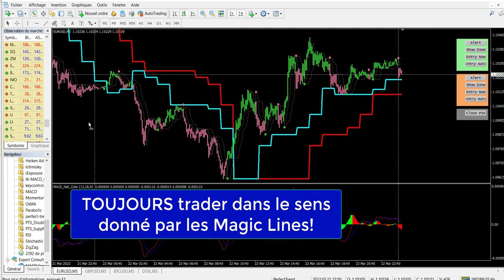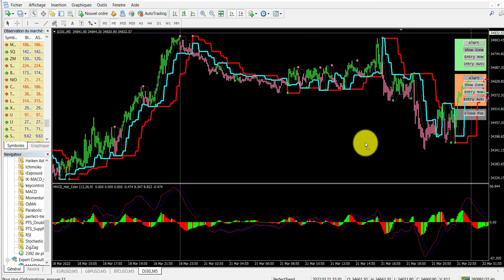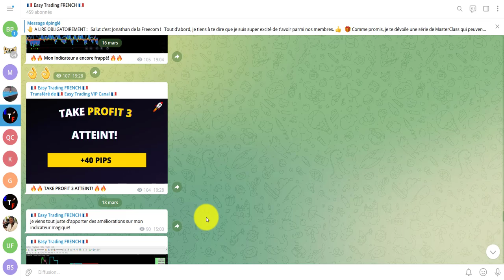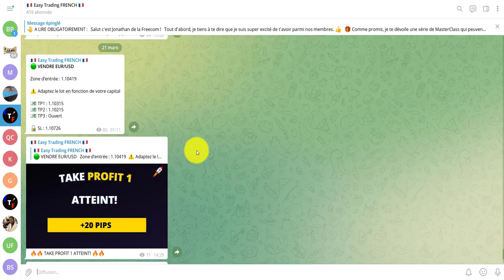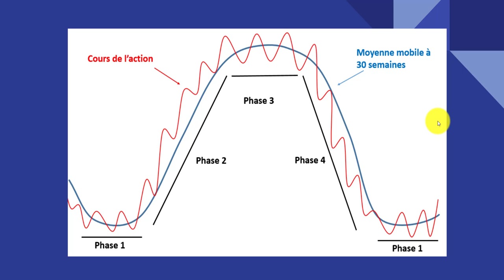Trader les CASSURES DE RANGE avec L'INDICATEUR MAGIQUE!